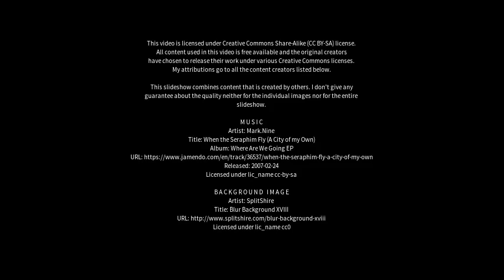Best places to visit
Best places to visit - Xialiang (China) Best places to visit - Slideshows from all over the world - City trips, nature pictures, etc.